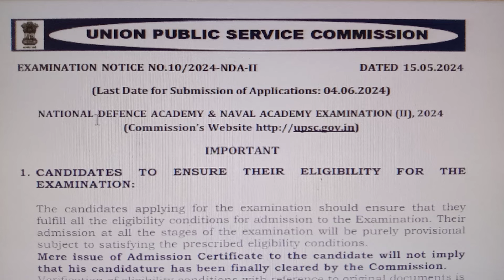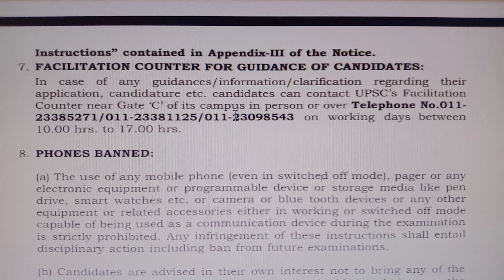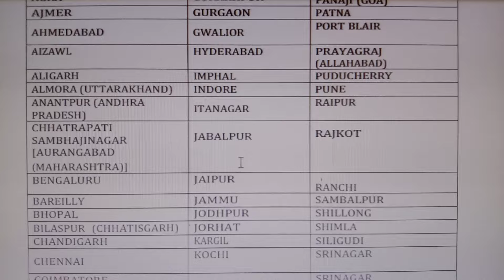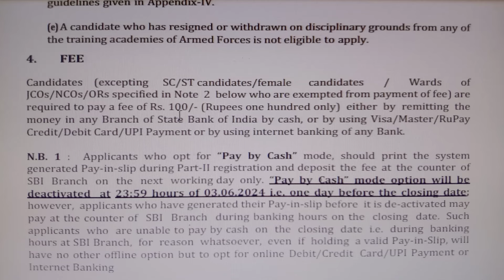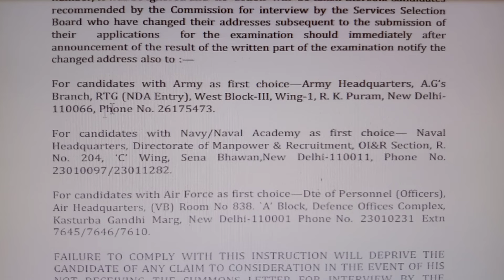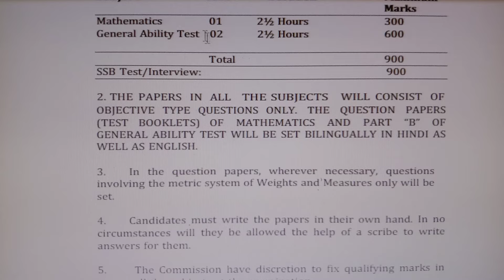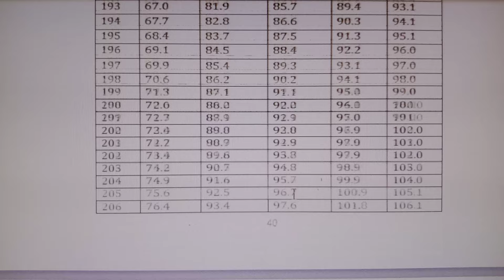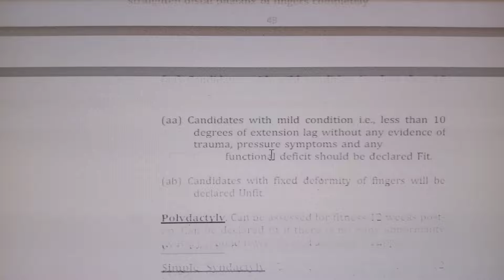12th Pass Certificate இருந்தா நிரந்தர அரசு வேலை 2024 | Permanent Govt Jobs | Government Jobs 2024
12th Pass Certificate இருந்தா நிரந்தர அரசு வேலை 2024 | Permanent Govt Jobs | Government Jobs 2024